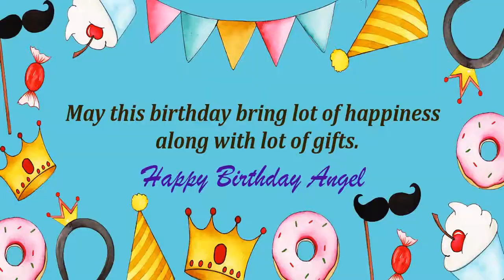Happy Birthday Angel Image Wishes Kids Video Animation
Happy Birthday Angel Images for kids. Send PersonAngelzed happy birthday wishes to Angel in 1 min by installing GreetName App from google playstore. Hundreds of happy birthday wish templates and messages to choose for kids/child.
GreetName has hundreds of image templates to choose from based on gender, age, and relationship. Pick the best image template. Enter Your Name and share Angel Picture birthday wishes image as status on any social network such as facebook, whatsapp, instagram, telegram, etc

Wish You happy birthday Angel
Many Many Happy returns of the day to Angel
Happy Birthday To Angel